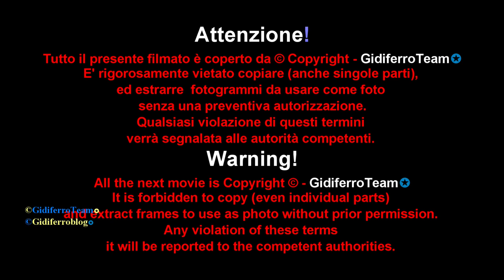Asya Fregnan - Photo con Mario Bonesi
Padova, Venerdì 25 Ottobre 2018. Prima parte dello shooting con la bella Modella veneziana Asya Fregnan, che posa all'interno di un noto locale di Due Carrare - Padova per alcuni scatti con Mario Bonesi